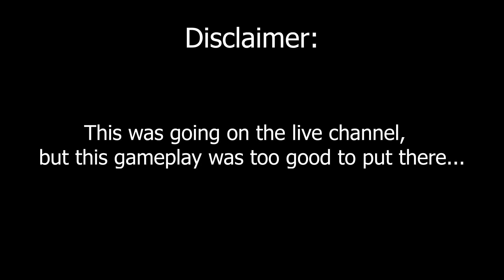Beating The Doors Update SOLO!